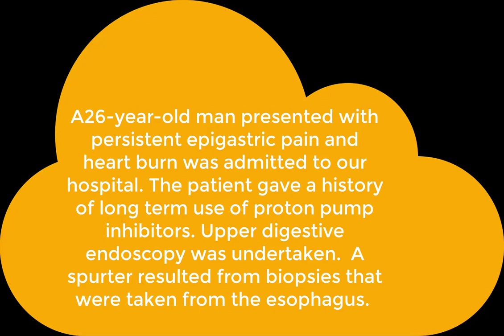Even minor procedures can be problematic (A spurter from taking biopsies from the lower esophagus)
A 26-year-old man presented to our hospital with persistent epigastric pain, and heartburn was admitted to our hospital. The patient gave a long term history of proton pump inhibitors use. Upper digestive endoscopy was undertaken. A spurter resulted from biopsies that were taken from the lower esophagus.

What is your opinion 1- nothing, wait and see policy

2- intervene?